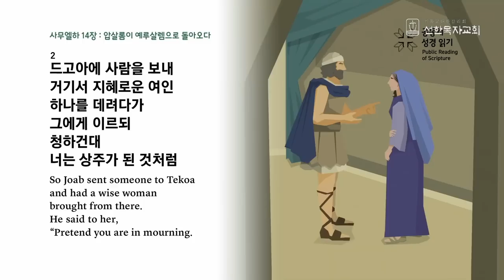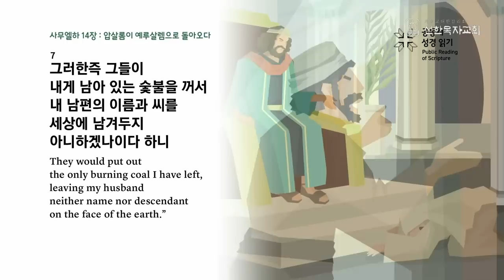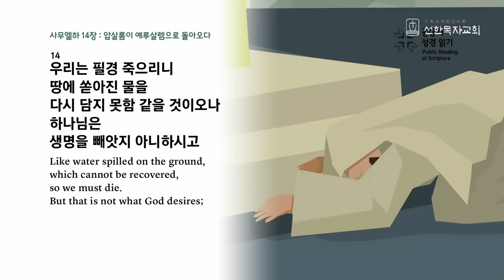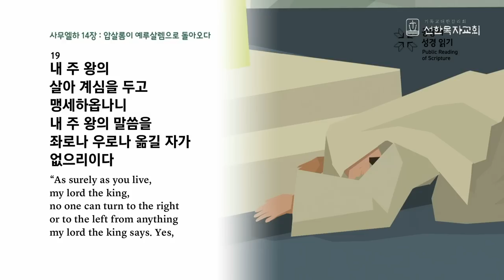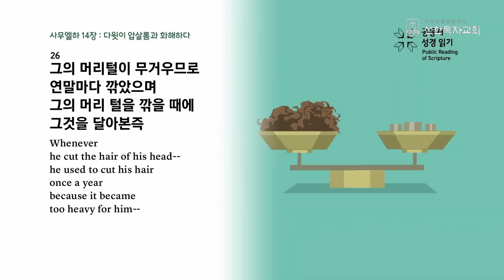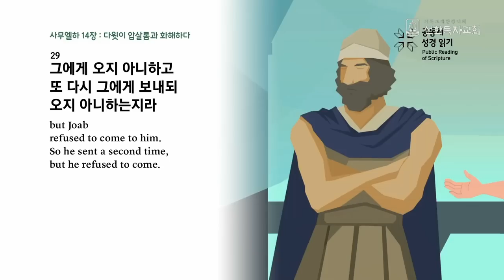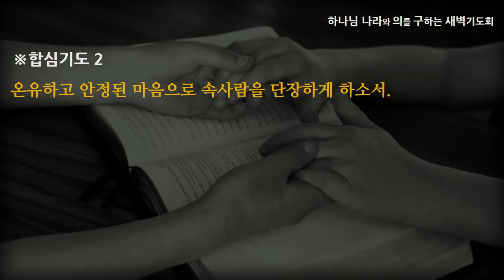[선한목자교회] 새벽기도 2023년 04월 26일 | 외모가 아니라 속사람을 단장해야 합니다 - 이우람 목사 [사무엘하 14:1-33]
외모가 아니라 속사람을 단장해야 합니다 - 이우람 목사 [사무엘하 14:1-33]